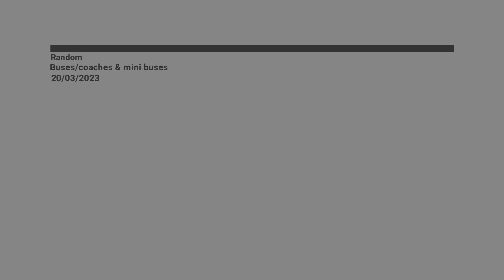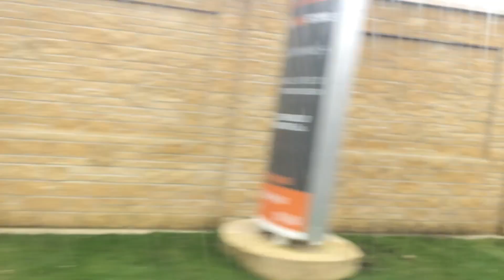Random buses/coaches & mini buses 20/03/2023